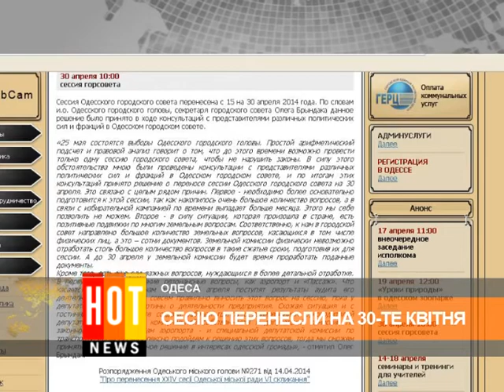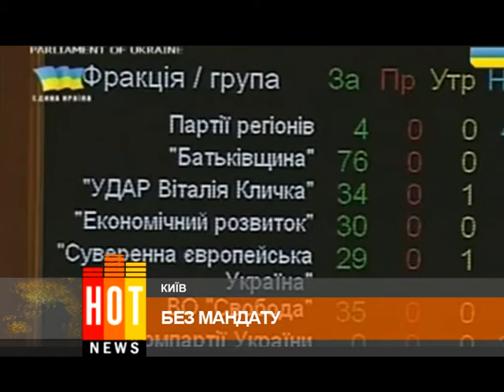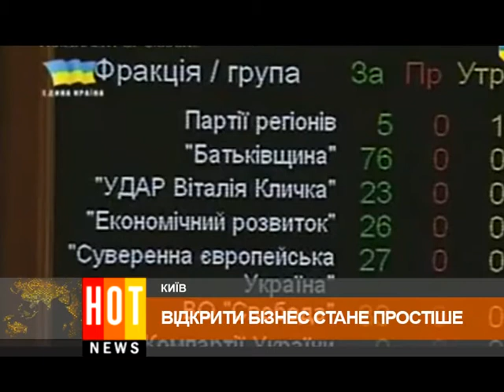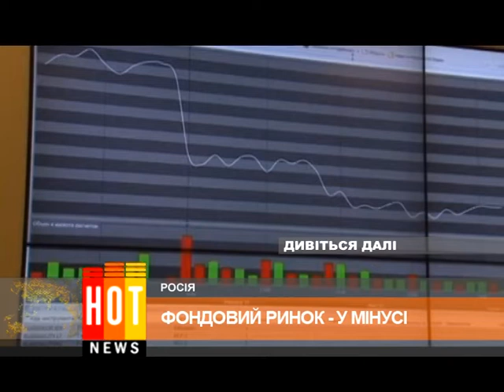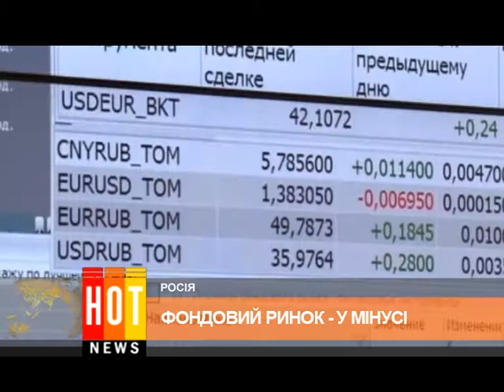Hot news 15 04 14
На півночі Донецької області розпочалась антитерористична операція. Про це заявив виконувач обов'язки президента Олександр Турчинов. Ранші він запропонував ООН провести спільну антитерористичну операцію на сході. Таку можливість Турчинов обговорив із генеральним секретарем організації Пан Гі Муном.

На Сході України триває напруга. Озброєні бойовики захоплюють адміністративні будівлі та міліцейські дільниці у містах Донецької області.Найгарячіше за останню добу у Горлівці. Там радикальні сепаратисти взяли штурмом місцеве управління МВС. Вони увірвалися до будівлі та потрощили її. Частина міліціонерів чинила опір і відмовилась віддати зброю. Керівник місцевої міліції Андрій Крищенко зазнав важких травм і потрапив до реанімації. Горлівські сепаратисти захопили також мерію та проголосили новим міським головою свого лідера Олександра Сапунова. Захоплення адміністративних будівель за аналогічним сценарієм відбулися й у інших міст — у Слов'янську, Жданівську, Макіївці, Маріуполі, Краматорську, Луганську та Донецьку. Український МЗС заявляє, що має докази участі у цих захопленнях російських військових та звинувачує Москву в експортуванні до України тероризму. Штурм управління МВС у Краматорську влаштували озброєні автоматами бойовики у камуфляжі, схожі на так званих "зелених чоловічків", які окупували Крим. Вони розмовляли російською з акцентом, який властивий росіянам. Москва переконує, що це — місцева "самооборона", однак Київ вказує на те, що бойовики мають автомати, які є на озброєнні лише в армії Росії. Тим часом СБУ оприлюднила аудіозапис телефонних розмов, російських диверсійних груп на Сході України.